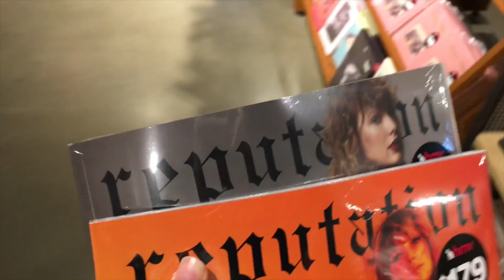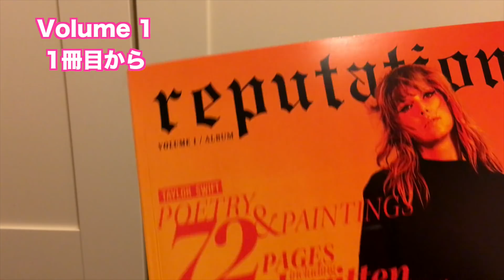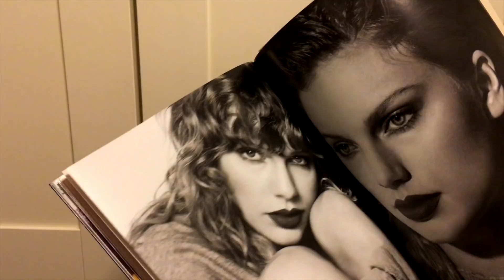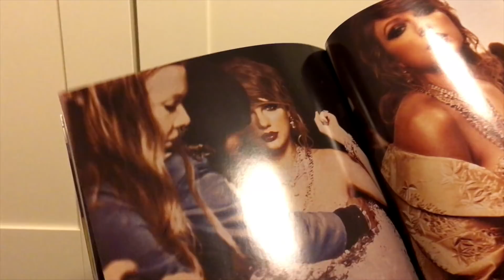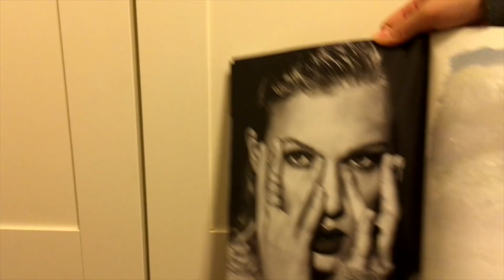【テイラー・スウィフト】 reputation マガジン開封（Taylor Swift)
テイラー・スウィフトの新作アルバム「レピュテーション」のリリースにちなんでプロデュースしたマガジン2冊を開封！
ポスターとか、開封系初めてだったのでドキドキして楽しかった :)

学校優先として、基本週二回のペースで動画を上げています。
ポチッと、していただけるだけで嬉しいです(*^^*)

何歳？：17歳、日本では高校２二年生
どこ在住？：シンガポールから香港に引っ越した
何人？：日本とマレーシアとアメリカ（ニュージャージー州生まれ）